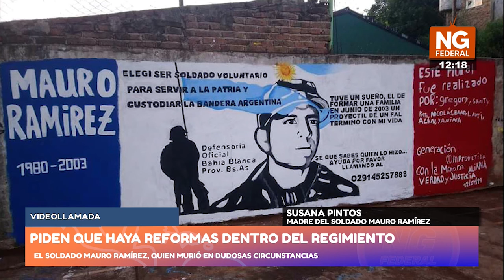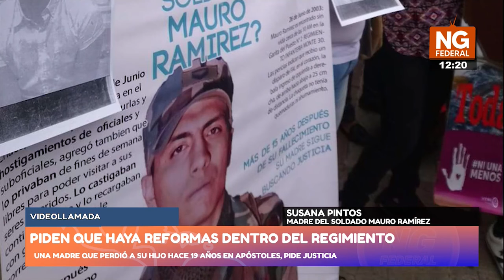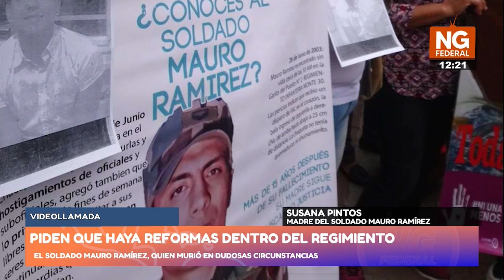NORTE GRANDE FEDERAL - PINTOS - PIDEN QUE HAYA REFORMAS DENTRO DEL REGIMIENTO - REGION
UNA MADRE QUE PERDIÓ A SU HIJO HACE 19 AÑOS EN APÓSTOLES, PIDE JUSTICIA
 EL SOLDADO MAURO RAMÍREZ, QUIEN MURIÓ EN DUDOSAS CIRCUNSTANCIAS
Quien recordó la violencia en ese lugar-que terminó en tragedia-fue Susana Pintos, la madre del soldado Mauro Ramírez, quien murió hace 19 años “en extrañas circunstancias”.
 SUSANA PINTOS - MADRE DEL SOLDADO MAURO RAMÍREZ